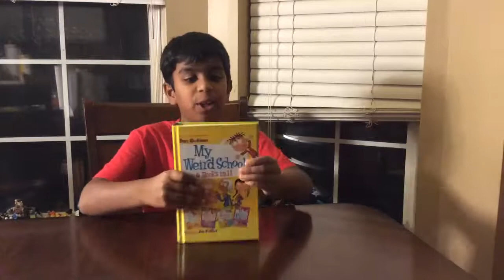Read with Sid - weird school